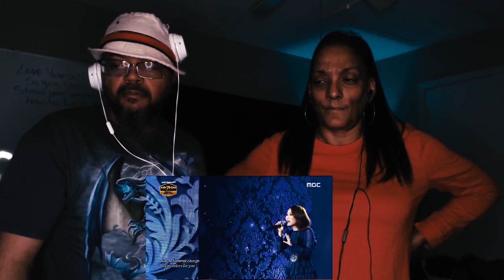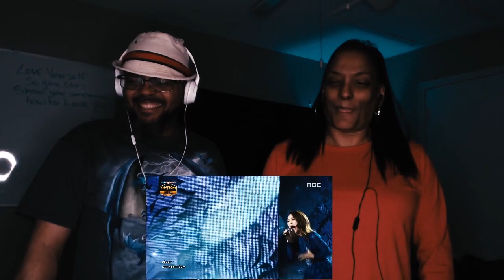Sohyang “I have nothing”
This is one of Christine's and myself favorite artist that we are discovering for the first time through this KPOP series that we have been doing.  SohYang has a strong voice she is a mix of Mariah Carey and Whitney Houston and if you don't believe me you will agree by the end of this song.